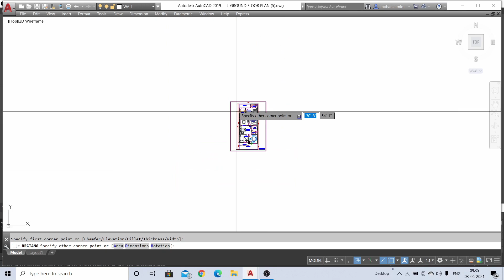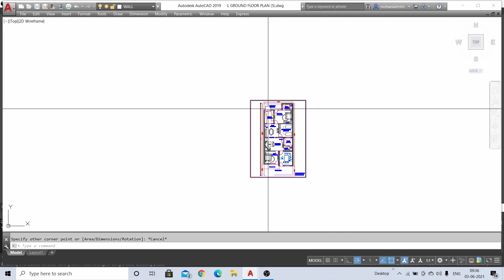26-6x65 North Facing House Plan,26-6x65 3BHK Home Design,26-6x65 Luxury House, Vastu Home Design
26-6x65 North Facing House Plan,26-6x65 3BHK Home Design,26-6x65 Luxury House, Vastu Home Design

26-6x65 North Facing House Plan,26-6x65 3BHK Home Design,26-6x65 Luxury House, Vastu Home Design